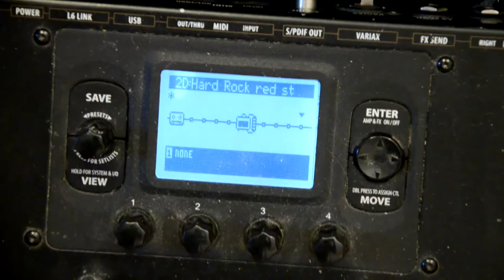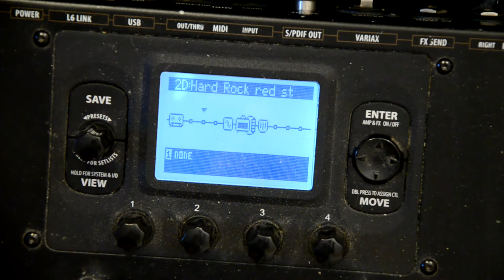Line 6 POD HD 500 - Why so negative? Video response to Glenn Fricker. Part 3